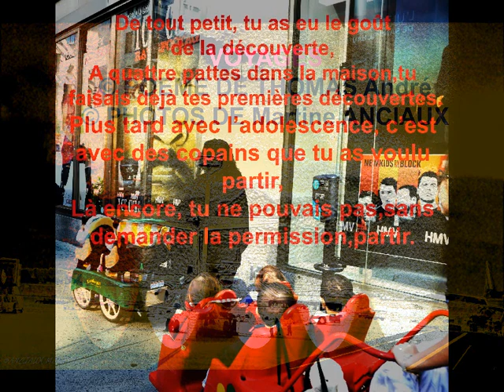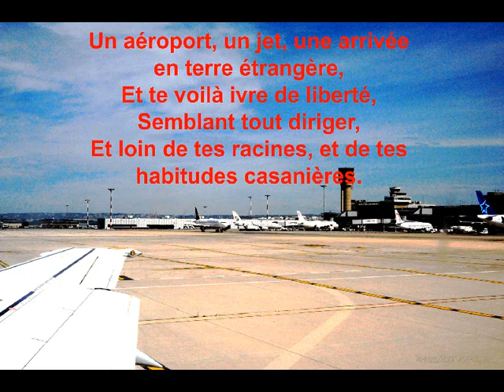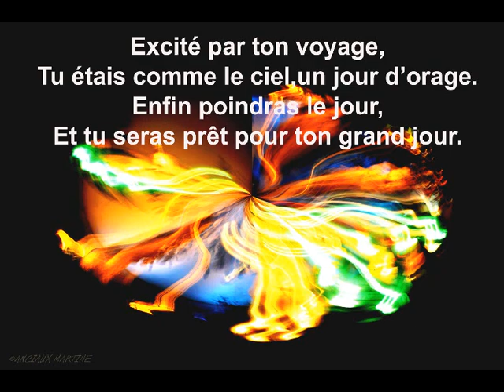©VoyageThomasandréphotophotopeintureMartineAnciauxartphotographercreatorphotopaintingmondeéducation©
19/10/2019
Voyager, c'est s’offrir des souvenirs en images, et s'approprier ce lieu parce qu'on y a été physiquement.  THOMAS André

8-3-2019 VOIR OU REVOIR
VOYAGER QUAND ON PEUT, C'EST BIEN, MAIS SI ON NE LE PEUT PAS, CELA DEVIENT UNE INJUSTICE.
3-8-2018
VOYAGER C'EST DECOUVRIR UN PEU LE MONDE QUI NOUS ENTOURE, NOUS OUVRANT L'ESPRIT A D'AUTRES COUTUMES, et traditions des autres pays du globe.A.T.
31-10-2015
Mise en ligne le 10 nov. 2011
MARTINE ANCIAUX,photographe d’art,créatrice de la photo-peinture,creator of the photo painting.new art of the photo painting, art photographer,
le poète THOMAS ANDRE A FAIT LA PRESENTATION DE LA  VIDEO. Jje me suis inspires des superbes photos et photos-peinture de MARTINE ANCIAUX PHOTOGRAPHE D'ART ET CREATRICE DE LA PHOTO-PEINTURE

je crois que le rêve de chacun et de connaitre et de voir des endroits ou pays inconnus, la grandeur de notre terre est propice aux découvertes et à aller voir les cinq continents, asie,océanie,europe,amérique,afrique,et le temps d'une vie ne suffirait pas pour apprendre et connaitre tous ses peuples.

©VOYAGES POEME DE THOMAS ANDRE©

Tout petit, tu as eus le goût de la découverte,
A quatre pattes dans la maison, tu faisais tes premières découvertes,
Plus tard à l’adolescence, c’est avec des copains que tu as voulu partir,
Là encore, tu ne pouvais pas, sans permission partir.

Alors, enfin adulte, tu t’es imaginé un itinéraire,
Faisant fi des remarques, tu t’es un voyage tarifaire,
A toi, les grands espaces,
On parle de ceux sur terre, tu n’as pas les moyens d’aller dans l’espace.

Un aéroport, un jet, une arrivée, en terre étrangère,
Et te voilà, ivre de liberté,
Semblant tout diriger, mais te sentant un peu hébété,
Loin de tes racines, et de tes habitudes casanières.

Un bonheur immense t’envahit,
Ici, depuis longtemps, tu redeviens petit,
Ignorant où te mène ce chemin,
Et y aura-t-il une fin.

Une fois à l’hôtel, tu fais le point,
Avec le plan, tu vas pouvoir tout visiter,
Connaître, et de tes yeux voir ce merveilleux coin,
Enfin, tu pourras dire, je l’ai vu, c’est beau, je vous conseille de le visiter.

Attentif à chaque détail,
Tu marques sur ta page, tous ces détails,
Allant jusqu’à y dessiner tes repères,
Sans le vouloir, tu as besoin de repères.

N’y tenant plus, tu vas aller dîner,
Avant de prendre un bain, et d’aller te coucher,
Toi, qui croyait dormir,
Tu n’as même pas pu t’assoupir.

Excité par ton voyage,
Tu étais comme le ciel, un jour d’orage,
Enfin poindra le jour,
Et tu seras prêt pour ce grand jour.

Le long de la journée, tu n’auras de cesse te t’exclamer que c’est beau!
Comme un enfant découvrant la vie,
Avant de connaître, ce qu’est, la survie,
Ce voyage pour toi, c’est le plus merveilleux des cadeaux.